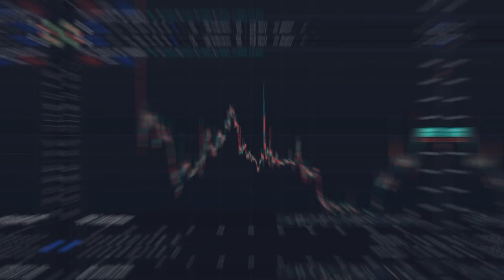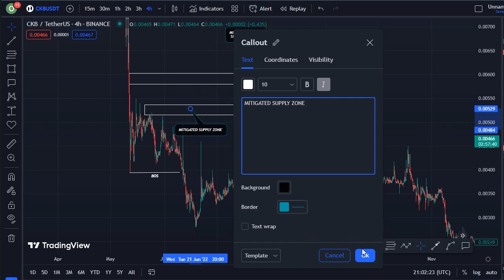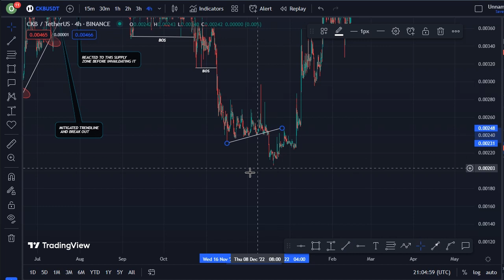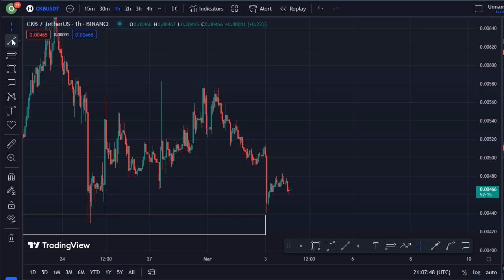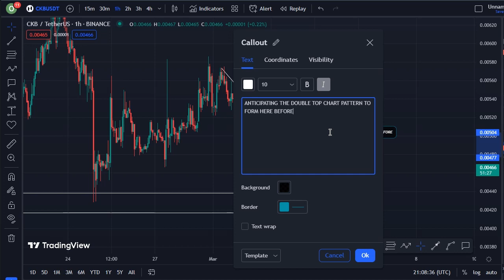NERVOS NETWORK COIN TODAY'S TECHNICAL PRICE PREDICTION || CKB CRYPTO NEWS UPDATE LIVE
In this video, I talk about Nervos Network coin, CKB coin.